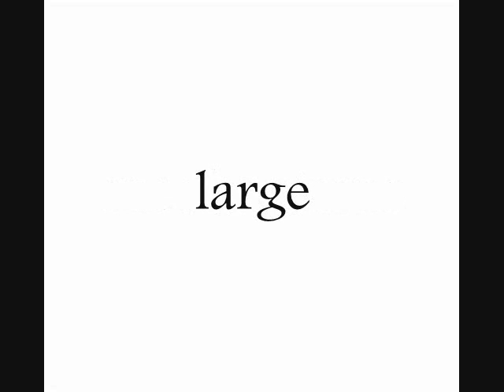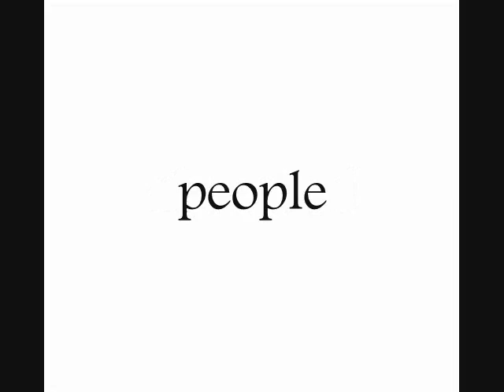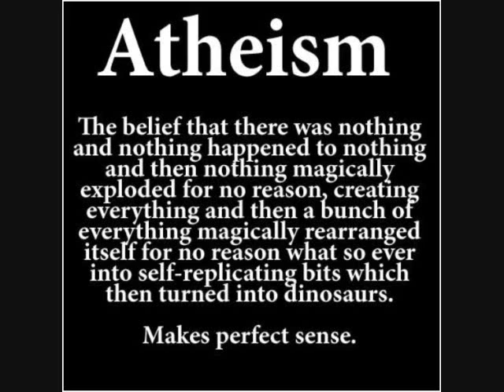Nylonase, Everest, and EVOLUTIONGATE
Visit the PPSIMMONS blog for more...